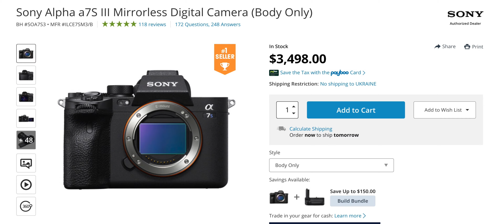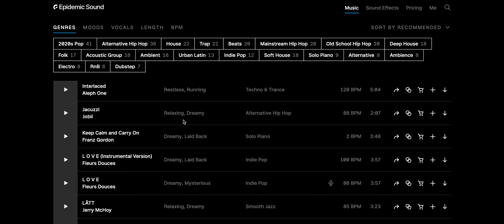ВЫКИНЬ СВОЮ БЕЗЗЕРКАЛКУ - ХВАТИТ БЫТЬ АМАТОРОМ! НЕМЕДЛЕННО!!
🎵 Artlist
✅ 2 БЕСПЛАТНЫХ месяца по ссылкам ниже при регистрации на Artlist и ArtGrid:

00:00 О чем поговорим сегодня
02:06 Какие претензии к зеркальным и беззеркальным камерам
03:04 Кинокамера Sony FX6 или беззеркалка Sony A7S III
05:52 Срок жизни / актуальность кинокамеры и беззеркалки
06:14 Нужен ли 8K, заметна ли разница по сравнению с 4K и FullHD
07:41 О спонсоре
08:33 Плюсы компактных беззеркальных камер
09:09 Цена кинокамеры для профессиональной видеосъеки
10:09 Canon C70 - альтернатива полнокадровой кинокамере Sony
11:03 Почему я захотел купить RED Komodo
13:09 Недостатки RED Komodo
15:31 Что можно купить за 6000 долларов для профессиональной съемки видео
16:16 Новая линейка Z Cam
16:31 Удобство использования кинокамер на примере BMPCC 4K
18:21 Почему я использую Canon M5 Mark II
19:08 Почему, на мой взгляд, раньше покупали фотоаппараты для видео
20:01 На что я снимаю сейчас и для чего бы я купил себе новую кинокамеру

На дворе 2021 год, кинокамеры стремительно дешевеют, но большинство продолжает покупать беззеркалки для съемик видео. Зачем? Давайте разберемся.